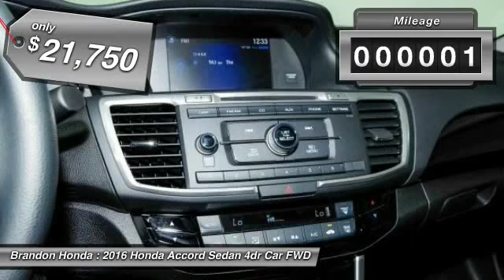2016 Honda Accord Sedan Tampa FL A051595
2016 Honda Accord Sedan LX - $21750

Brandon Honda
9209 East Adamo

You'll love this 2016 Honda Accord Sedan. This is a 4dr car you'll want to take home. With 1 miles, it features Automatic transmission and an exterior color of Crystal Black Pearl. Call and get in touch with Brandon Honda directly, and be the first to open the 4dr car door today!